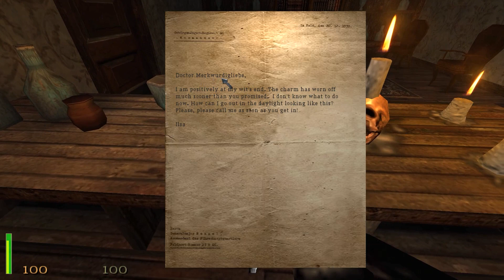Return to Castle Wolfenstein - Mission 6, Part 2 (Paderborn Village)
This is Part 2 (Paderborn Village) of Mission 6 of Return to Castle Wolfenstein titled "Return Engagement". Played on the "I am Death Incarnate!" difficulty with 100% secrets and treasure.